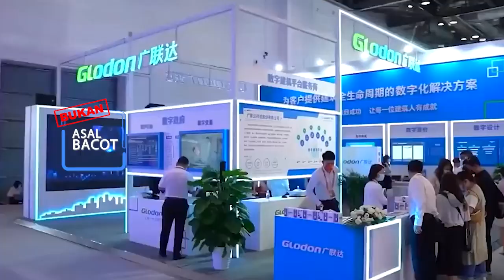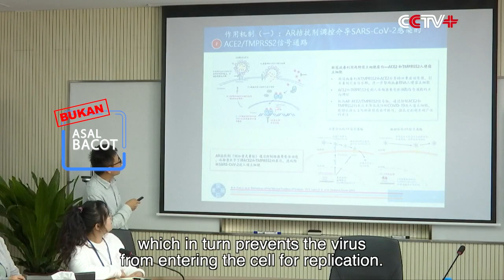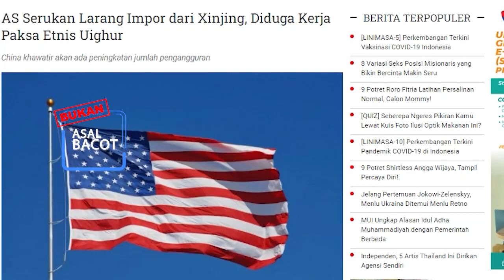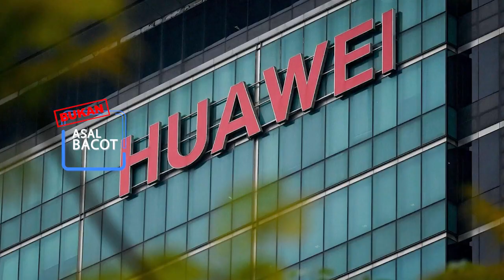Mengungkap Sikap Dua Sisi Amerika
AS sebenarnya berada dalam dilema ekonomi yg mendalam dan sikapnya terhadap china terus berubah. . Menghadapi peningkatan inflasi global perdagangan china-AS dan hubungan ekonomi selalu satu sisi amerika ingin menggunakan china untuk menyingkirkan kesulitan ekonominya dan di sisi lain menindas china secara terselubung. Pada saat yg sama As selalu berbicara tentang apa yg disebut keamanan nasional yg menunjukan bahwa perkembangan militer china telah membuat AS merasa kawatir sebagai "Ancaman". dan menekan perkembangan militer china, jgn sampai AS kehilangan dominasi dimasa depan